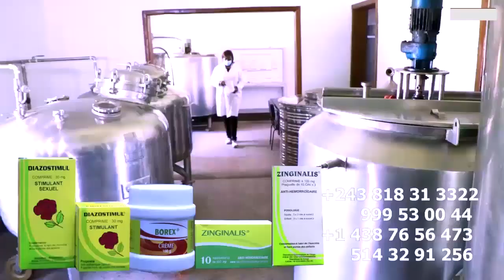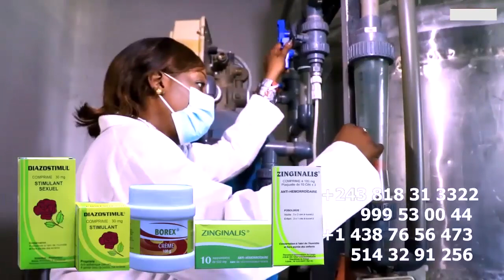Riposte De Vieux DE WENGE Contre FALLY Cause Eza ZACHARI BABASWE Doit Payé Pour Ses Mauvais Actes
Riposte De Vieux DE WENGE Contre FALLY Cause Eza ZACHARI BABASWE Doit Payé Pour Ses Mauvais Actes Contre Concert De WENGE 4x4  Voici La Réponse Pourquoi Bana WENGE Ba Soutenir FALLY IPUPA Té